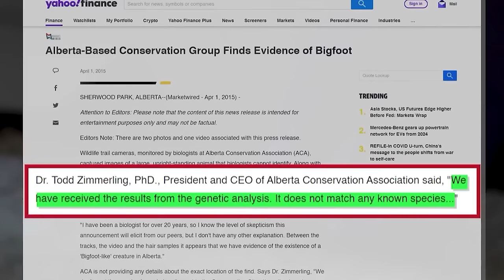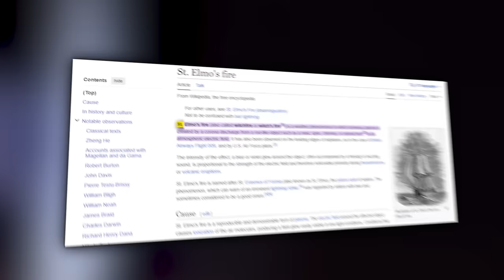If These Creatures Were Not Filmed, No One Would Have Believed Them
Exploring the depths of the woods unveils mysteries beyond ordinary wildlife Be it Enigmatic beings, spooky humanoid figures, or mythical giants … Let’s have a look at these creatures that if not filmed no one would have believed them ..!!!